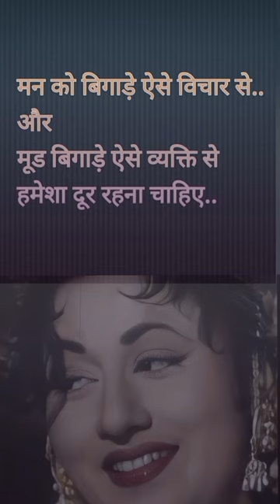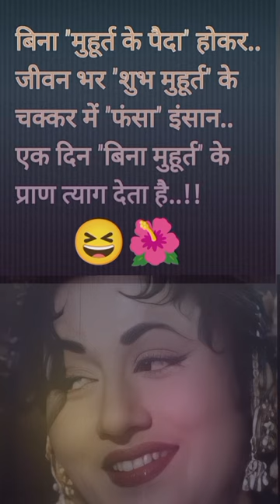✅ Heart Touching Shero Shayri💞दिल को छू लेने वाली शेरो शायरी